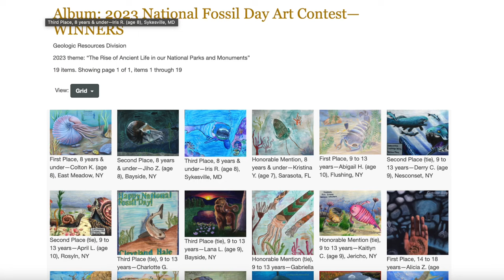Accepted Art Portfolio - & Interview - NYU Art Summer Program + so much good advice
Here’s a walkthrough of Alicia's art portfolio, hopefully, this can serve as an example of what can potentially work for you

Listen to what inspires her, the themes that run through her work, her process, and how she completed an Art Portfolio for NYU's Art Summer Program, there's so much good and insightful advice

Alisa began at Ashcan Art in 9th grade to help her with foundation Drawing and then her portfolio for the NYU Summer Art Program.